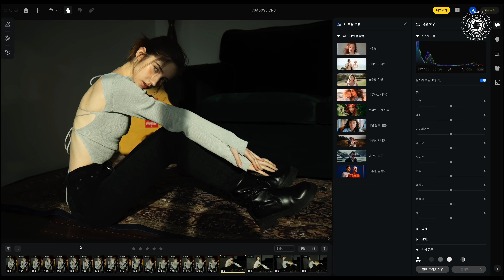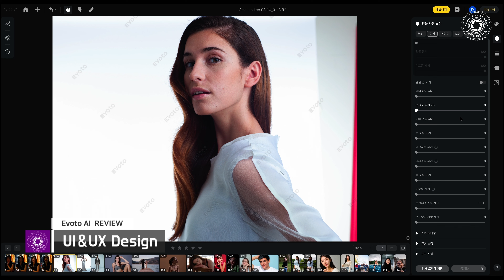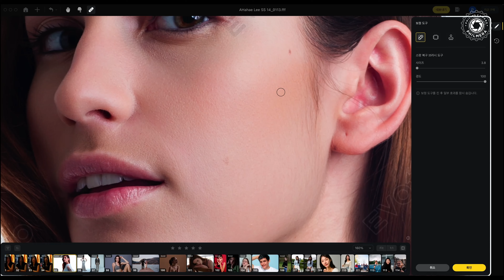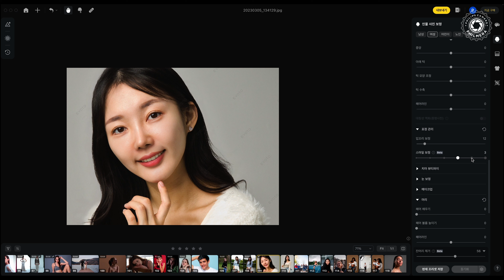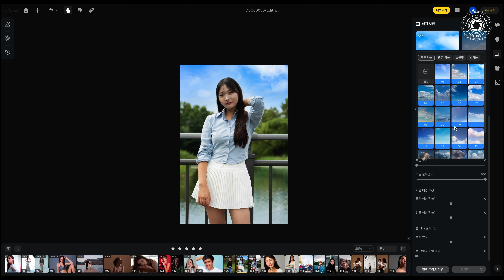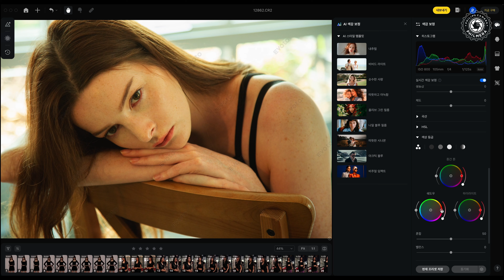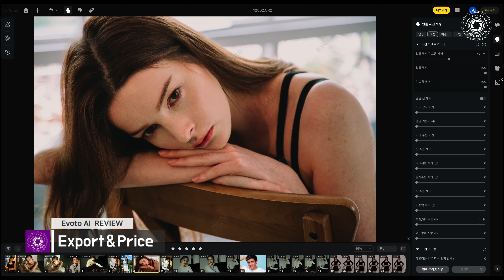AI로 사진 작업 속도를 10배 올릴 수 있다고? Evoto AI 로 후보정 속도 부스트 업!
*30장 크레딧 특별 혜택: 팔로워 한정 혜택이며 해당 링크를 통해회원가입및다운로드한 분들만30장 받아갈 수 있습니다.

사진에 관한 모든 것, 필메라 /All about Photography, Philmera.